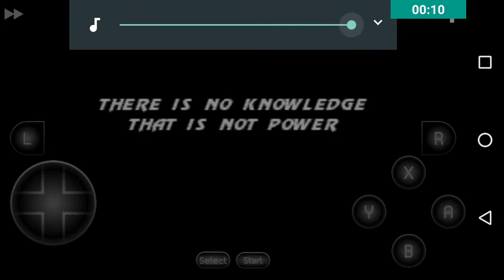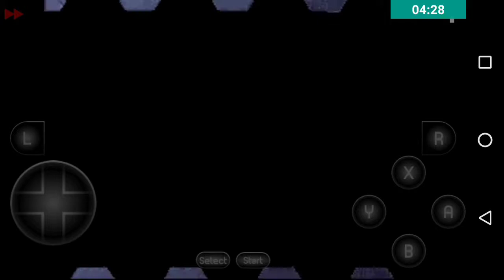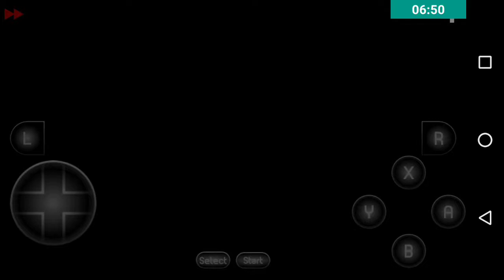ULTIMAT MORTAL KOMBAT 3: GAME CLASSICO DOS FLIPERAMAS MAS É DIFICI PA ******